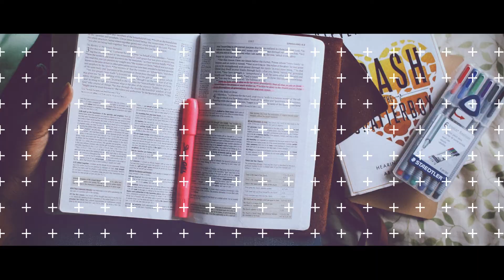Glitch Photo Slideshow - After Effects Template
After Effects CS5 Project Glitch Photo Slideshow

Video Reel Version: 1:27 min
Photo Slideshow Version: 21 placeholder, 1:27 min
7 text places
3 color presets
Full HD 1080p, 25 fps
Easy to custom Colors and Titles
Fast Render
No Plug Ins required
No music / video included

Elegant and minimasistic video reel with glitch effects transitions and ready sound design montage (sound is not included, only montage sequence) Will be perfect for your promo, video or photo reels, travel story openers or slideshows. Will be perfect promo for videomakers, director of photography portfolio reel, dance or music video. Good way to promote your work,tell your story or present your product. Animated dynamic glitch distortion effects will add dynamics for your footages, makes it look stylish and interesting. Just be creative!